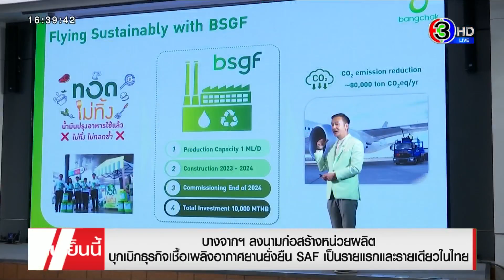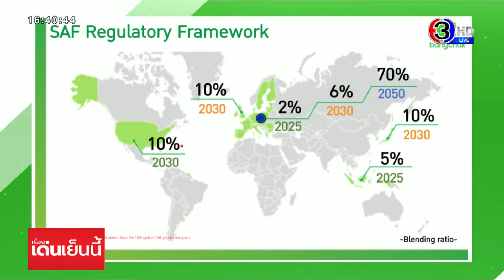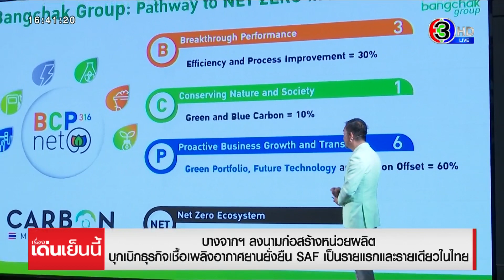บางจากฯ ลงนามก่อสร้างหน่วยผลิตบุกเบิกธุรกิจเชื้อเพลิงอากาศยานยั่งยืน SAF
กลุ่มบริษัทบางจาก ลงนามก่อสร้างหน่วยผลิตน้ำมันเชื้อเพลิงอากาศยานจากน้ำมันพืชใช้แล้วเป็นรายแรกและรายเดียวของประเทศไทย รองรับความต้องการอุตสาหกรรมการบินในการลดปล่อยคาร์บอนไดออกไซด์

เรื่องเด่นเย็นนี้ วันที่ 4 กรกฏาคม 2566